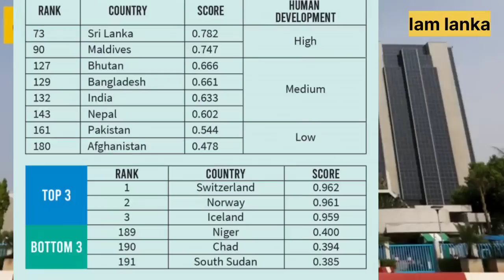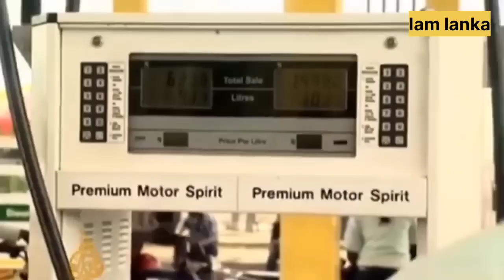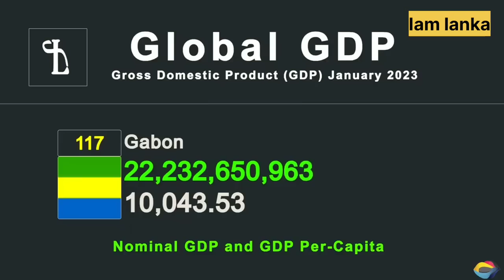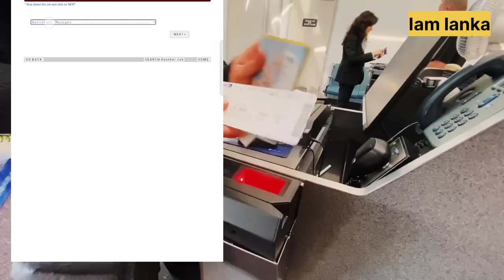අප්‍රිකාවේ ධනවත්ම රටක් හමුදාව අතට | ගැබෝන් රටේ අනාගත ඉරණම කුමක් වේද?